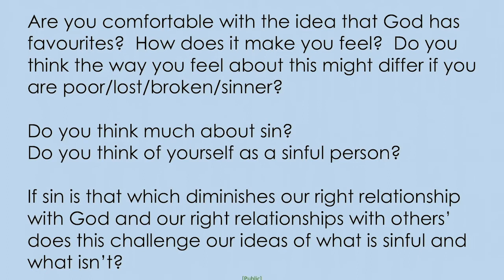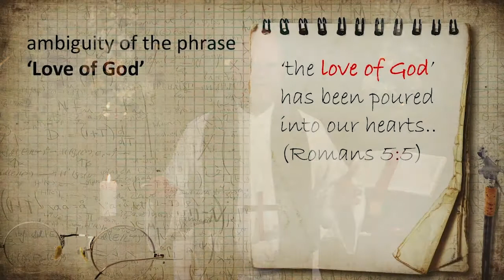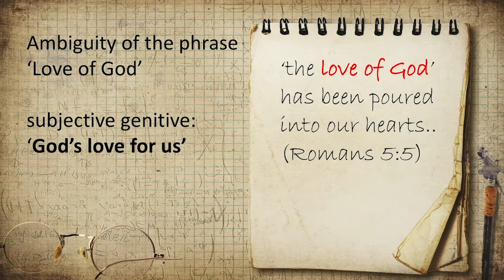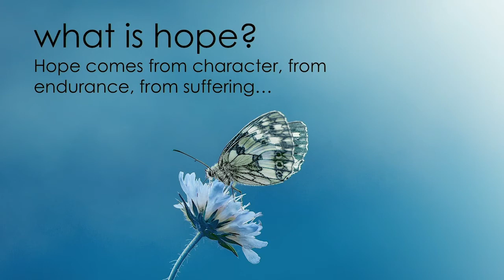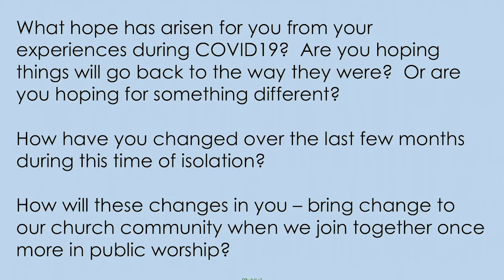Pentecost 2 Sermon, June 14 2020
Today is a precursor to a new preaching series we will begin on June 28 called Seasons of Grace that will examine the life and ministry of the Apostle Paul as we travel through the lectionary readings in the Book of Romans.  The Book of Romans is a great place to start when trying to understand some of the implications of the Good News of the Kingdom of God for first century communities… Paul’s letter to the fledging Christian community in Rome covers his theological understanding of such issues as sin and grace and how he imagines life in the spirit… some of the language can be a bit dense at times – and Paul’s style of rhetoric is based on a literary genre that is long forgotten in our contemporary world – but the basic ingredients are all there…  And so from June 28 we shall begin a 12 week journey through Romans as guided by the lectionary – my hope and prayer is that it will help shape our understanding of God and of the community we call church..